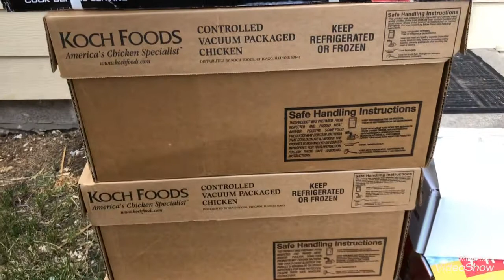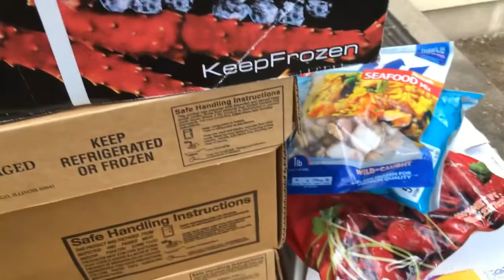Rov txog hnub npaj zaub mov 6/13/20